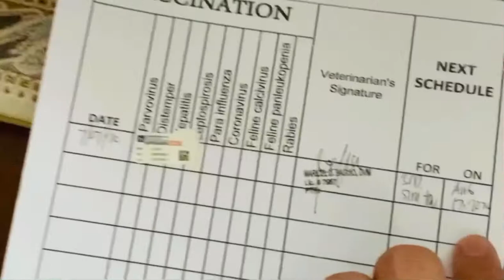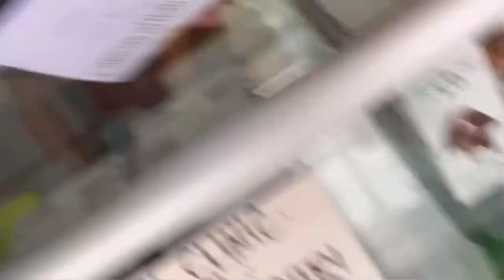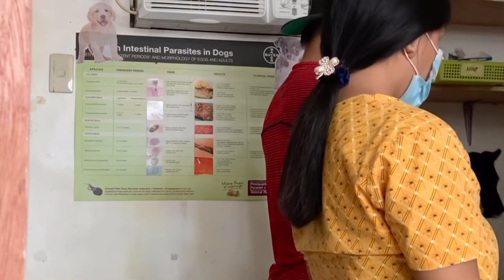MIYAH ni ROMERO DUNO || VACCINATION SCHEDULE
Pa Parvo Vaccine namo for the 3rd time ang doggie ni Romero Duno